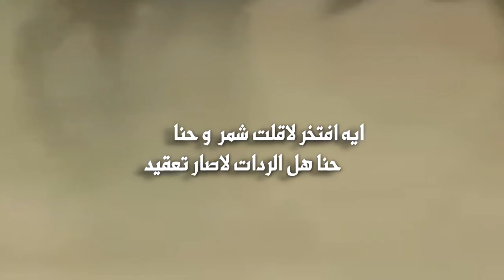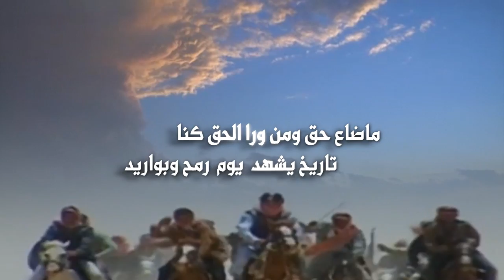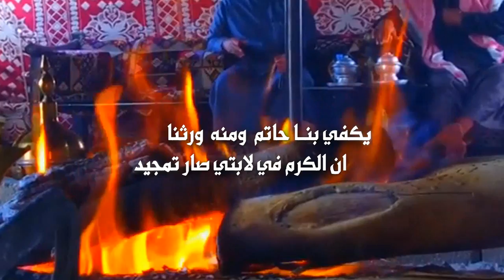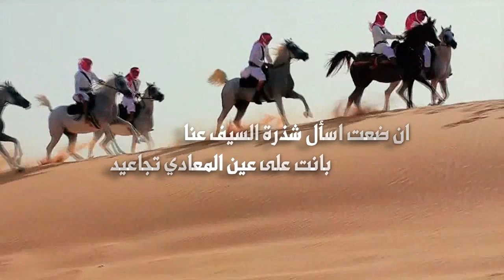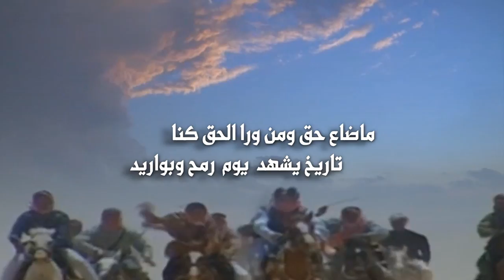شمر | كلمات فيصل المسعودي الشمري | اداء ولـد عـّدي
Follow us on | تابعنا على
رابط مباشر الى الواتس آب ►
احفاد طيب ومنبع الطيب حنا
ردد معي ،يافخر الأجيال، ترديد
يكفي بنـا 'حاتم'  ومنه  ورثنا
ان الكرم في لابتي صار تمجيد
ايه افتخر لاقلت شمر ،، وحنا
حنا هل الردات ، لاصار تعقيد
لو يختلف ظرف الزمن مختلفنا
ماغيرت سود الليالي،،، صناديد
ان ضعت؟ اسأل شذرة السيف عنا
بانت على عين المعادي تجاعيد
حضيض منهو بالمصيبه زبنا
دخيلنا يفرح مثل فرحة العيد
ماضاع حق ومن ورا الحق كنا
تاريخ يشهد  يوم  رمح وبواريد
عبده ، وسنجلاره، والأسلم ، وقفنا
عند الوطن ناقف ، فداوي وزهيّد